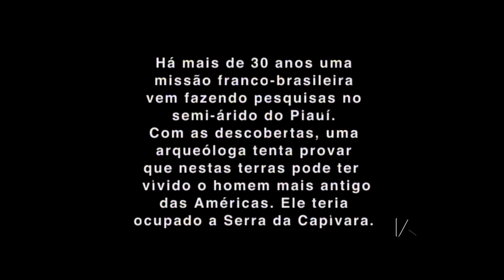DOCUMENTA PIAUÍ- 03/11/2013- CAPIVARA BLOCO 01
PROGRAMA ESPECIAL EXIBE O DOCUMENTÁRIO CAPIVARA, PRODUZIDO E DIRIGIDO POR KARINA MATOS. O FILME MOSTRA AS DESCOBERTAS NOS SÍTIOS ARQUEOLÓGICOS NA CIDADE DE SÃO RAIMUNDO NONATO A PARTIR DO PONTO DE VISTA DE MORADORES E PESQUISADORES